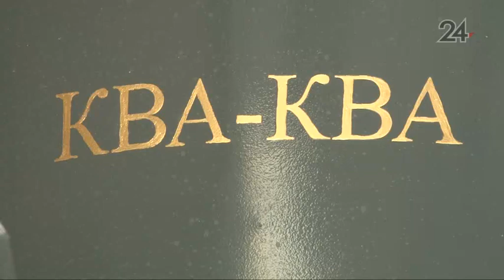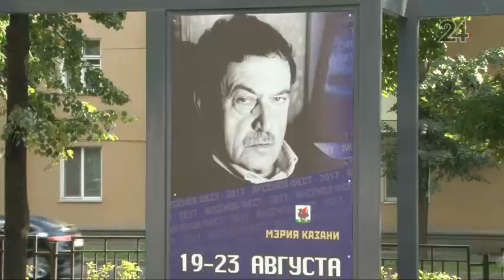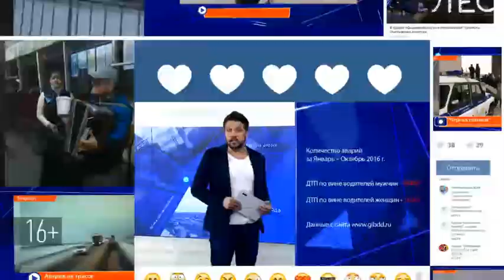В казанском саду Аксенова появились новые арт-объекты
В Казани завершается XI Литературно-музыкальный фестиваль «Аксенов-фест», приуроченный в этом году к 85-летию Василия Павловича.